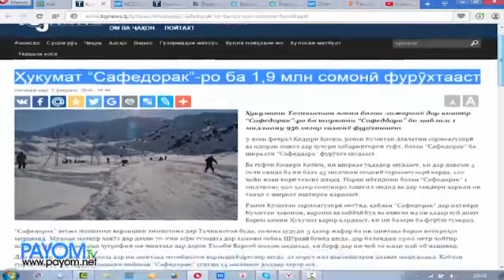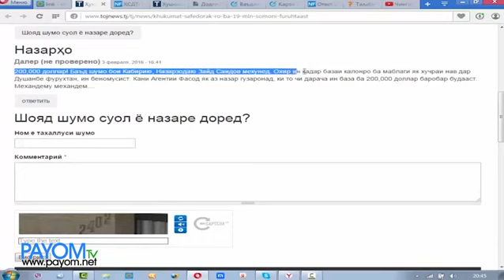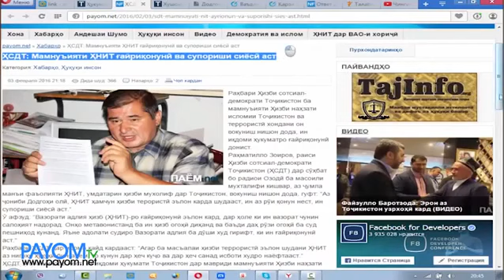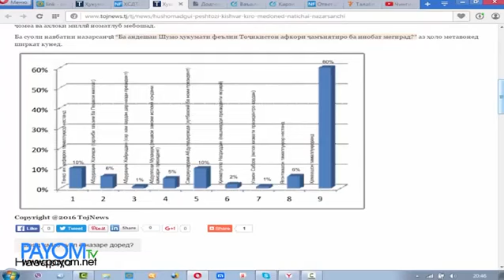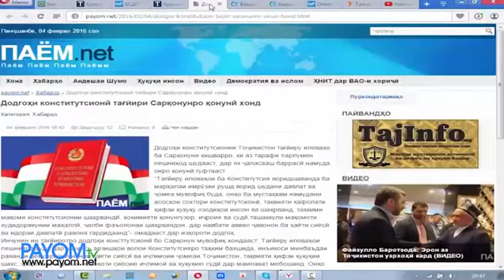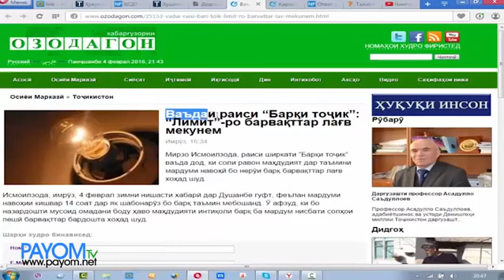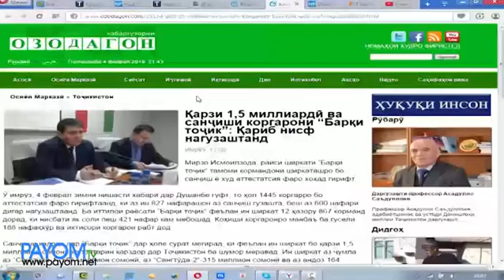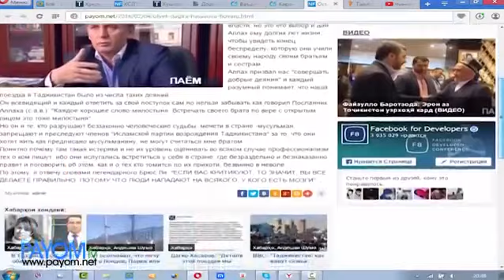"Боз чӣ гап?" Идомаи ғоратгарии авлоди Раҳмон, тамаллуқкоронаш ва ватандустони дарбораш